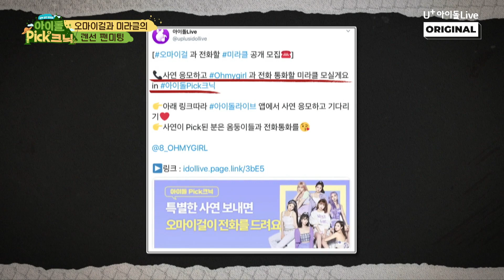200912 비하인드 오마이걸과 미라클의 랜선 팬미팅